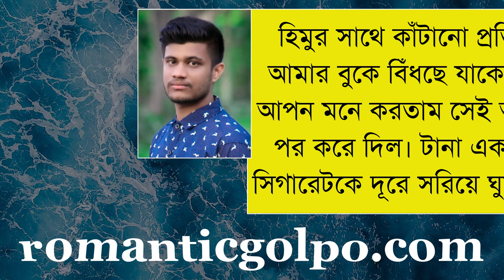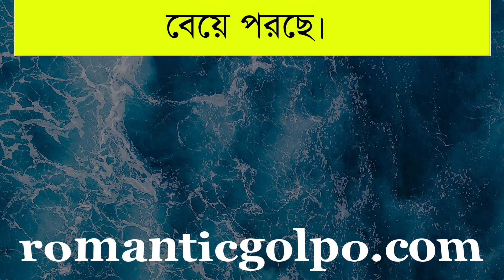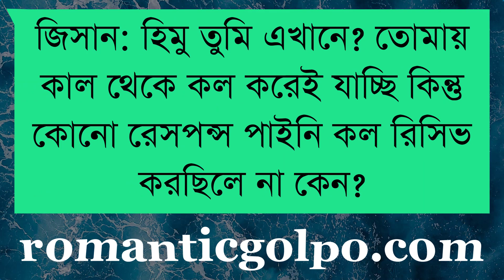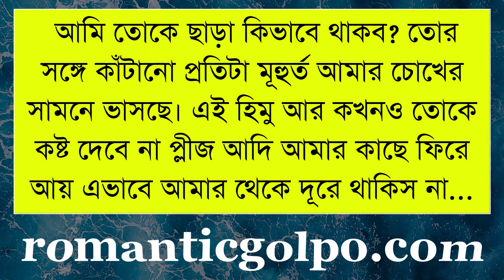এক বাক্স ভালোবাসা পর্ব ৩ || রোমান্টিক ভালোবাসার গল্প || SA Alhaj